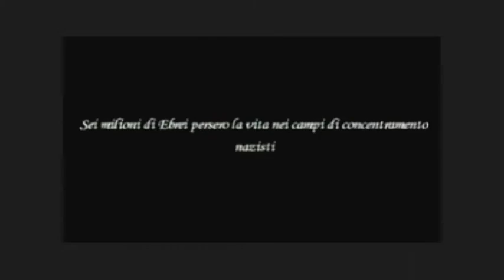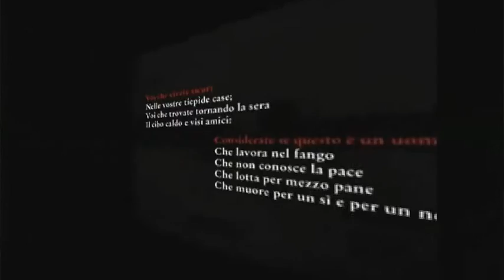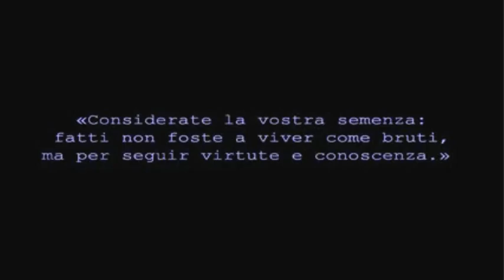Copia di per non dimenticare MAI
27 Gennaio ...Giorno della Memoria...per non dimenticare. MAI!